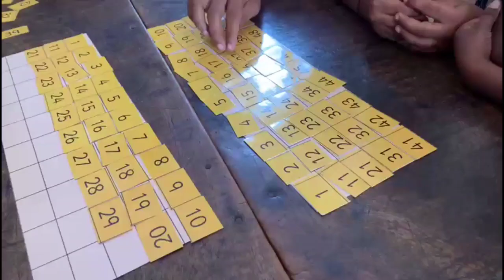ഉല്ലാസ ഗണിതം | ഗണിത വിജയം | ALPS MUNDOTHPARAMBA